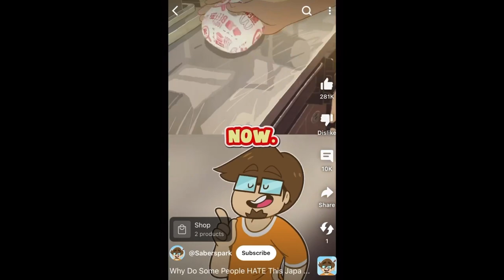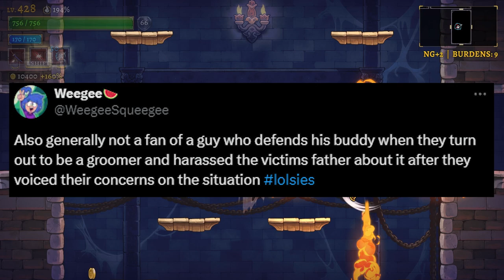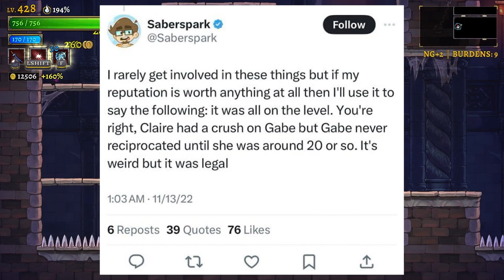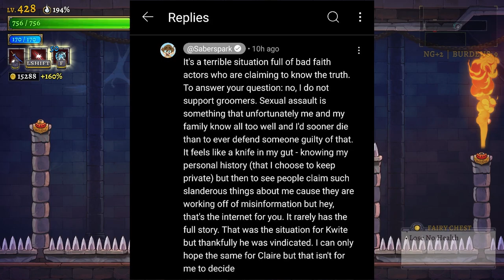Is This Popular Youtuber Actually Defending Grooming?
This video dives into what a twitter user posted and is judged based on what someone discovering this would see. In the end this is just an analysis if the situation but hey. everyone is entitled to their own opinion